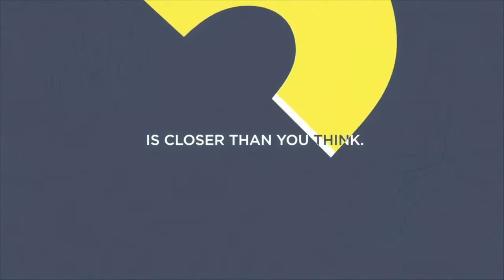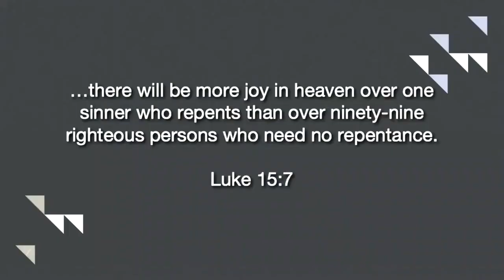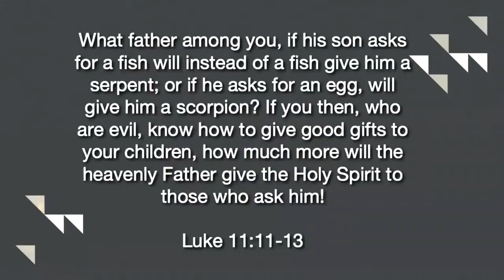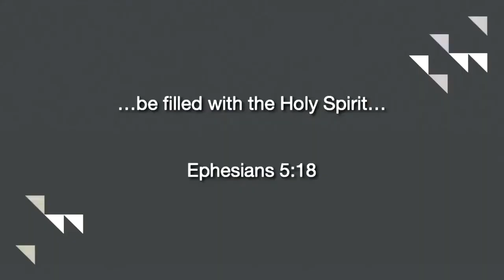Know God | What's Next | Week 1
Learn more about who Jesus is and who we are as a church family.

Visit us!